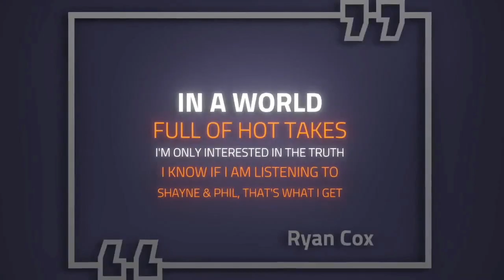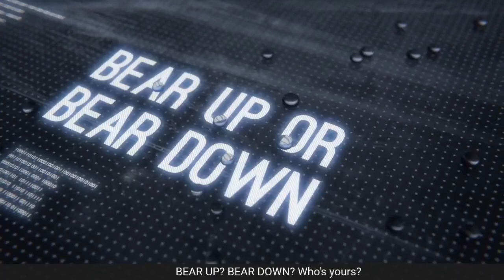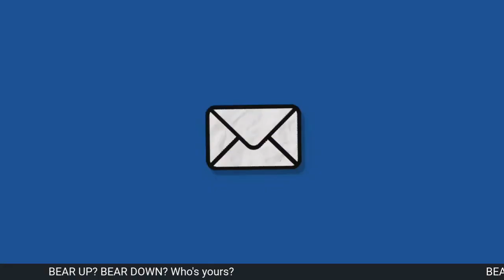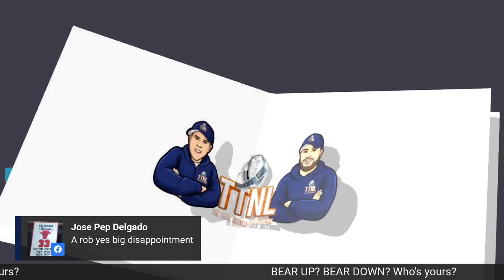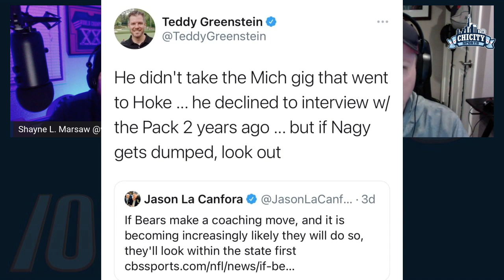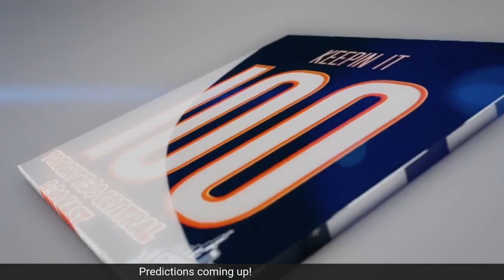Keepin It 100 with Former Bears Cornerback Lemuel Stinson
The Guys breakdown the Bears like no one else as they are joined by former Chicago Bears cornerback Lemuel Stinson. They talk about the firing of coach Nagy, possible new hirings in Harbaugh and Fitzgerald. Is Pace the real issue or Ted Phillips. They talk about the improbable loss to the Detroit Lions and breakdown the real issues with this team offensively and defensively. They break down the team with their segment Bear Up Bear Down joined by Lemuel. DTOTW, Predictions for Bears vs Texans and Bold predictions. It's Keepin' It 100!!